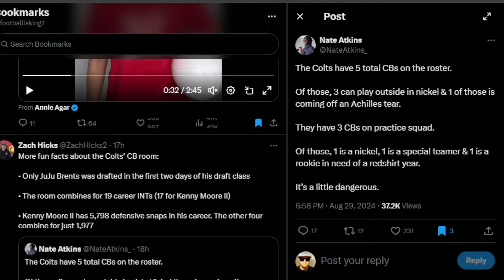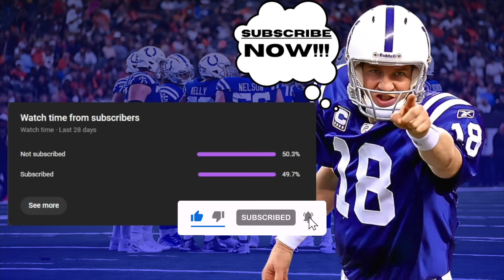Time for the Indianapolis Colts to SIGN A VETERAN CORNER?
At this point of the season, everyone who pays attention to the NFL as whole knows that Colts have some potential issues in the secondary. For the sake of this video we will be talking about the cornerbacks that the Colts currently have on the active roster and then we will talk about a potential upgrade in the form of a useful veteran player. Is it too late for the Colts to get who they want? Lets talk about Dallis Flowers, Akhello Witherspoon and more.